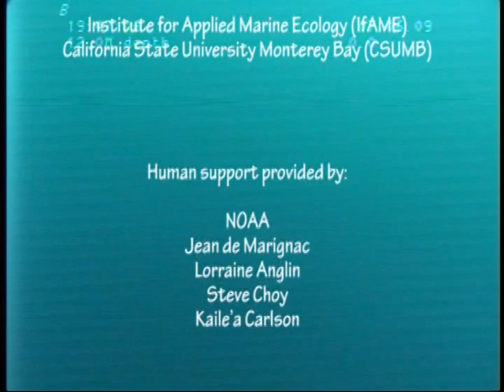Best of summer 2009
This is a compilation of video collected in the summer of 2009 within the Monterey Bay National Marine Sanctuary aboard the NOAA research vessel Fulmar. Video and still images were collected using The Nature Conservancy's ROV (built and operated by Marine Applied Research (MARe)) and the Monterey Bay National Marine Sanctuary's towed camera sled.